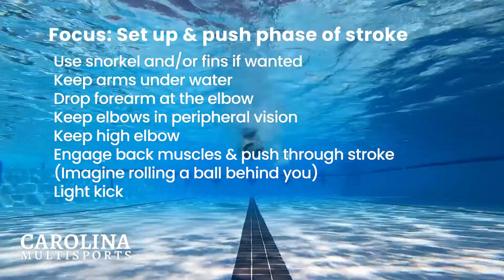Short/Long Dog Swimming Drills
Improve your stroke under the water.

The short dog emphasizes the catch. Set up the catch with little to no effort. Just allow the forearm to drop at the elbow creating a vertical forearm. Maintain a high elbow, creating the "power triangle" with your shoulder, elbow, and hand. This creates a bigger paddle with the hand, forearm, and the back of the arm, creating more surface area. This also helps prevent you from pushing down in the water, creating upward lift, and helps you push back, creating forward propulsion. Keep your wrists straight. Don't muscle the catch. You're not pulling yourself through the water. Reset each catch, returning your arm underwater each time.

The long dog emphasizes the power application. This phase is typically called the pull phase, but I don't like that terminology, instead, I call it the push phase. It's easier to push your body weight up on a desk than it is to do a chin-up. In other words, you don't want to be doing thousands of "chin-ups" when you're swimming.  For that reason we don't want to "pull" our way through the water, we want to engage our back muscles, the lasts specifically, and push our way through the water. Reset each stroke, returning your arm under water each time.

Tying it all together, set up the catch effortlessly, glide, engage the back muscles and push through the water.